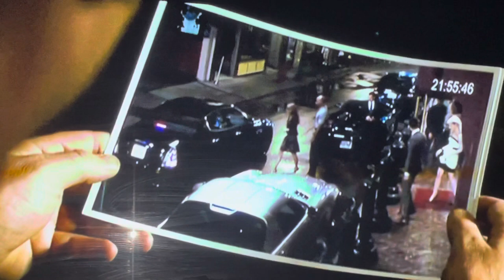The Equalizer Teddy Tattoo